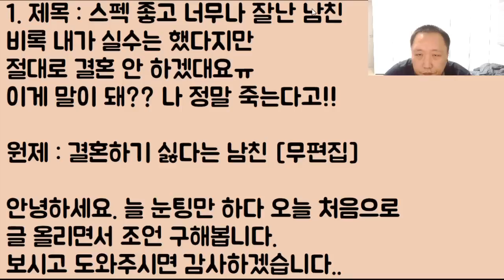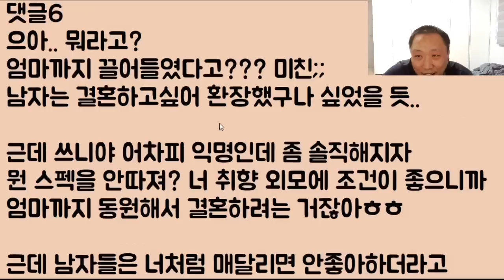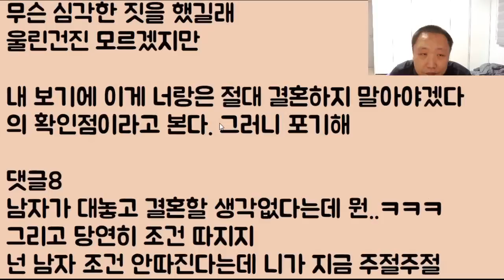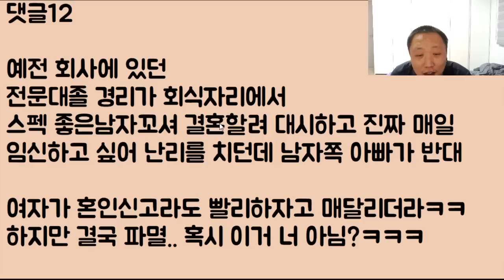[심정지 오겠네ㅋㅋㅋ] 스펙 좋고 잘 생기고 능력도 좋은 남친.. 과거에 제가 울려서 결혼은 죽어도 안 하겠다고 해요.. 저 죽어요ㅠㅠ